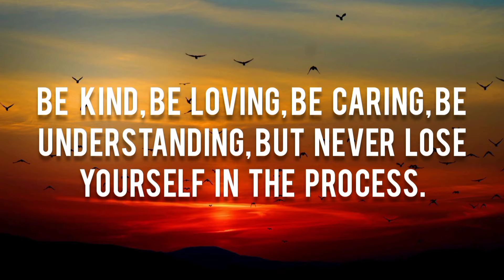Sometimes The Smallest Act Of Love💕 | Positive Vibes✨ | Short Quote | Inspirational Video.